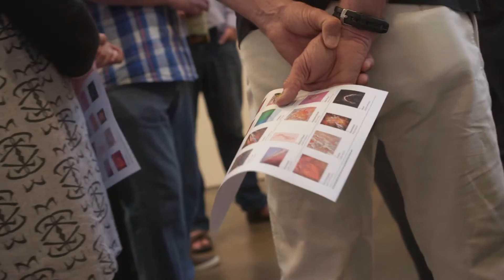KATI THANDA – LAKE EYRE Exhibition Opening, Depot Gallery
🔥 Click the link below for a FREE Photoshop Course for beginners -

Recommended video: "Transform any Ordinary landscape photo into something Extraordinary!"